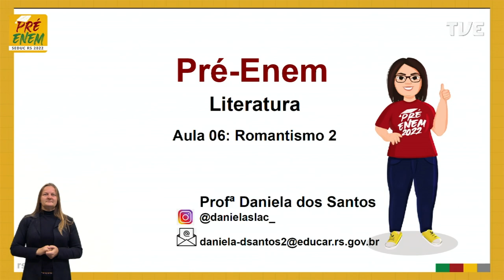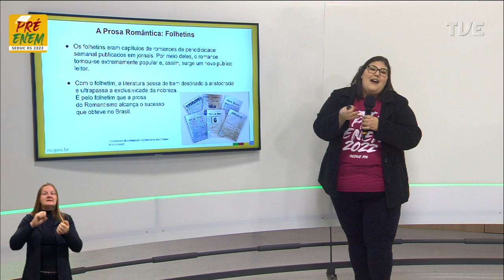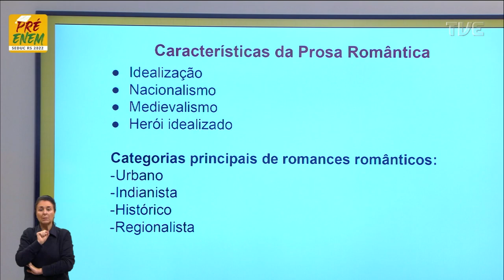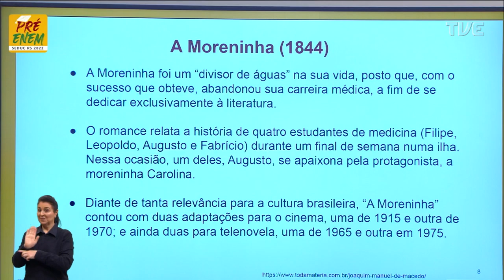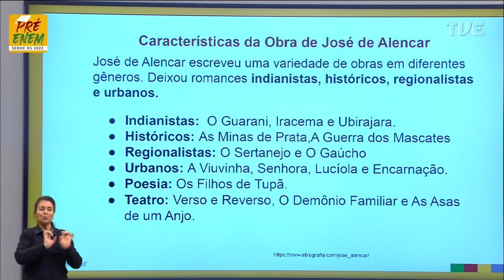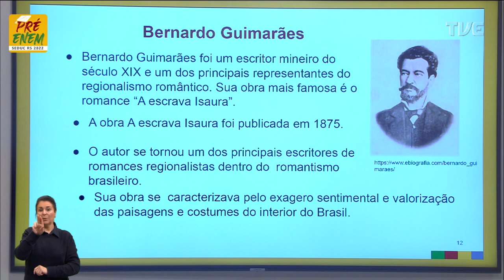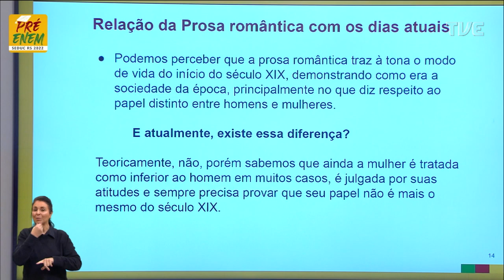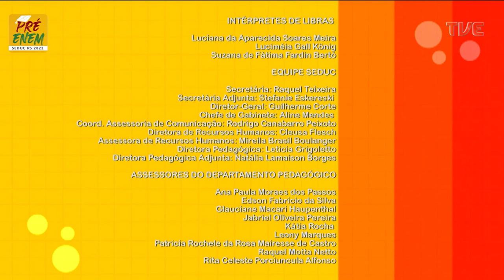Pré-Enem 2022 - Literatura - Aula 06 - A prosa romântica e os dias atuais - 27/06/2022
O QUE VOCÊ ENCONTRA NESSE VÍDEO:

Aula de Literatura com a Profª Daniela dos Santos sobre o tema “A prosa romântica e a relação com os dias atuais”. 📖📕